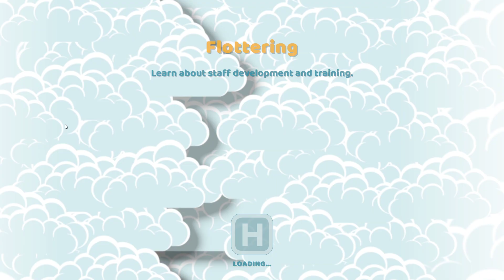Running In Terror is Good for Efficiency in Two Point Hospital Part 2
Running in terror is good for efficiency in two point hospital. Dead patients stick around as ghosts and "encourage" our patients and staff to work harder.

Two Point Hospital is a silly hospital management game similar to Theme Hospital.

Optimize your hospital design to increase patient (and cash) flow, arranging corridors, rooms and waiting areas to your exact specifications. Expand your hospital to multiple buildings as you look to get as many patients through the door as possible.